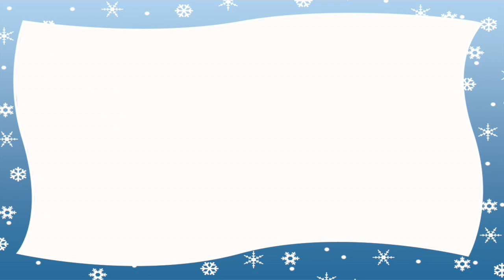12 Days of Research – Season’s greetings from Carleton's V-P Research and International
12 Days of Research – Season’s greetings from Carleton University’s Office of the V-P Research and International